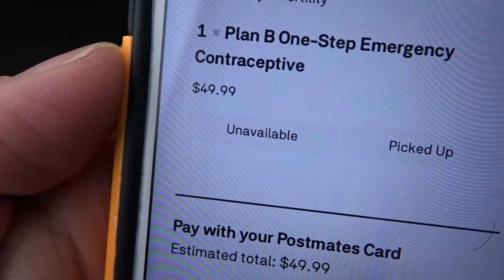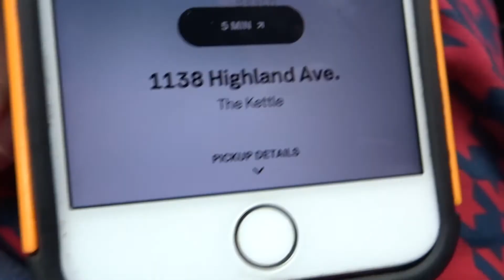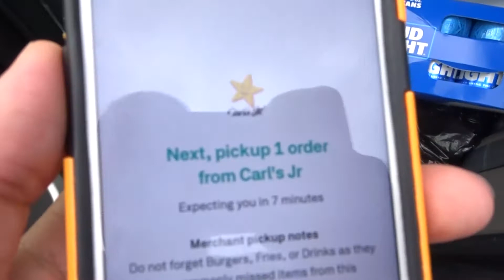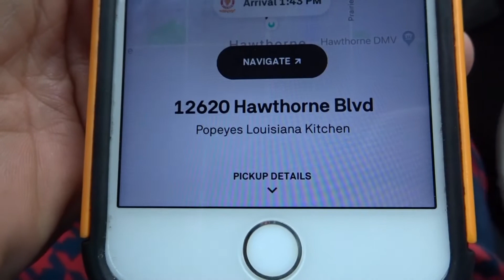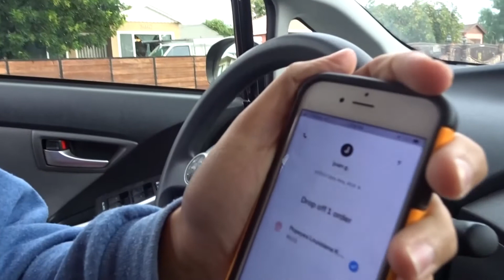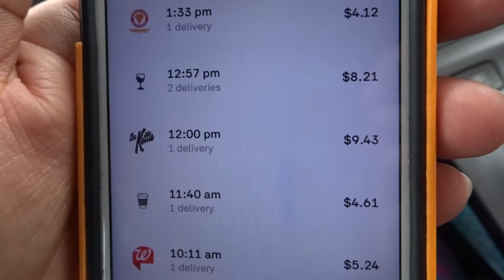Is Doing Postmates on Thanksgiving, Worth it?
The Postmate's Journal: Day 200
Day 200 of paying my student loans via postmates. I have a special Guest on this special Thanksgiving Day and a NEW POSTMATES CHALLENGE.